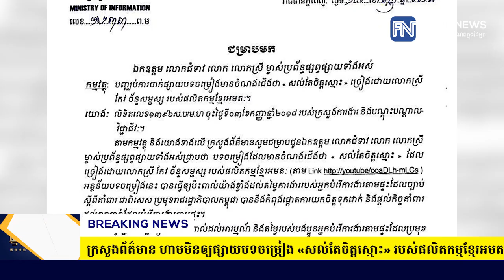ក្រសួងព័ត៌មាន ហាមមិនឲ្យផ្សាយបទចម្រៀង «សល់តែចិត្តស្មោះ» របស់ផលិតកម្ម...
ក្រសួងព័ត៌មាន ហាមមិនឲ្យផ្សាយបទចម្រៀង «សល់តែចិត្តស្មោះ» របស់ផលិតកម្មខ្មែរអមតៈ ព្រោះធ្វើឲ្យប៉ះពាល់ខ្លាំង ដល់តម្លៃស្ត្រីបម្រើការងារតាមផ្ទះ (រាយការណ៍ព័ត៌មានដោយកញ្ញា សំ ស្រីនីត​ និងលោក កែវ​ ពិសិដ្ឋ​, ទូរទស្សន៍ Fresh News)